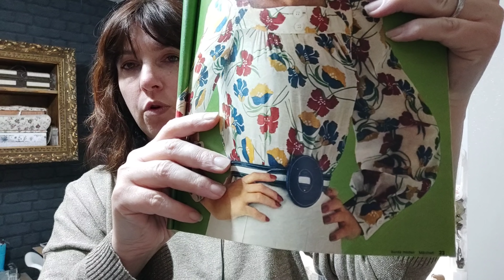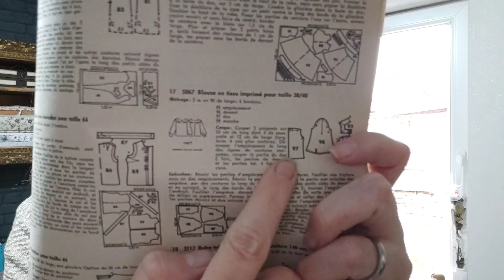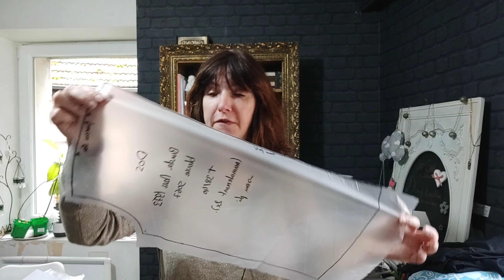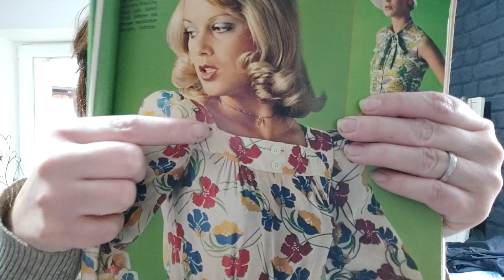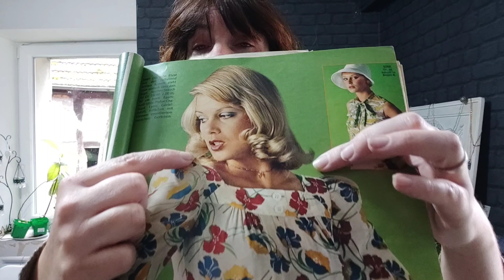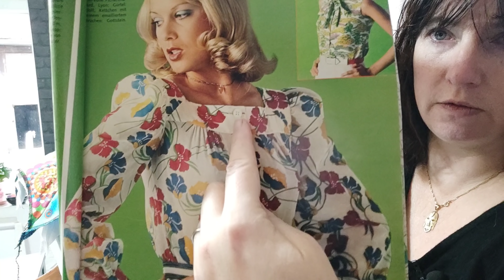Couture Burda Vintage dans un tissu Driessenstoffen.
Je suis encore une fois ravie de vous retrouver dans ce nouveau Vlog Couture qui je l'espère vous plaira!🤩😊
Vous le savez, j'ai une affection particulière pour la couture Vintage, dont les "seventies" 🕺🕺(blaque à part, j'adore  aussi les robes du XVIII 👸)
Je ne crois pas l'avoir dit, mais surtout n'hésitez pas à commenter! 💬😁

- le patron des pantalons burda 6856
- ma machine à coudre
- mon cutter rotatif
- je filme avec mon téléphone (Xiaomi Mi Note 10)